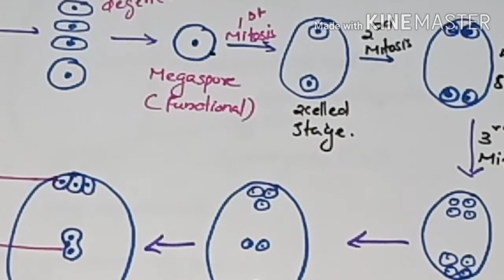Megasporogenesis - Botany(female gamate)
MEGASPOROGEMESIS -Female gamate formation
Hi friends,